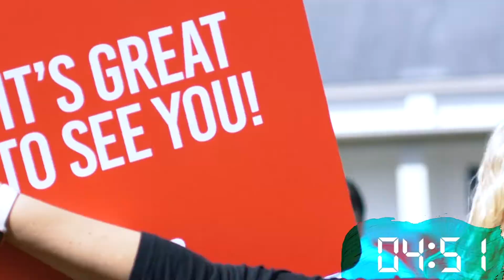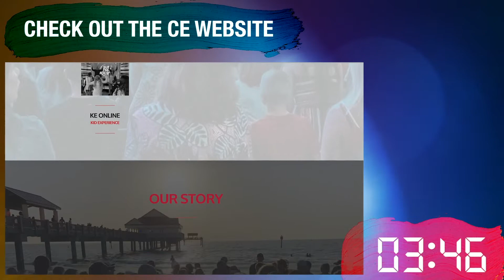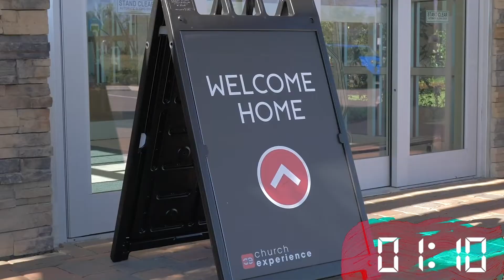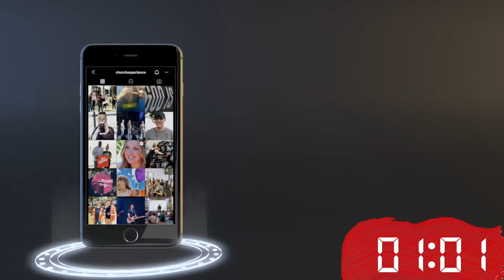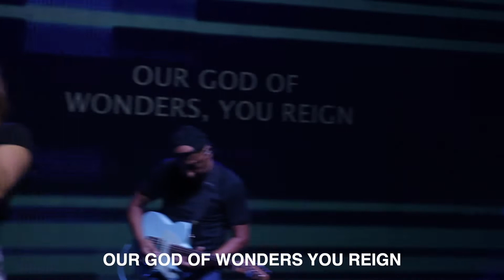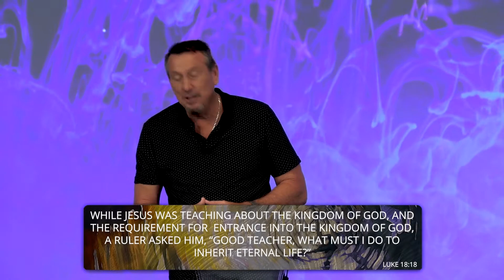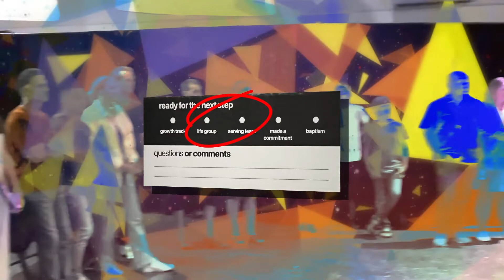ANYTHING BUT THAT - Curt Swan | CE Dunedin Chapel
ANYTHING BUT THAT - Curt Swan
BETTER DECISIONS FEWER REGRETS
Teaching Series
08.28.22

🔴  Church Experience Dunedin Chapel - Curt Swan

🔶 Join us at our CE Dunedin Chapel Campus:
Sundays 9:30 AM & 11 AM
1400 San Christopher Drive
Dunedin, FL